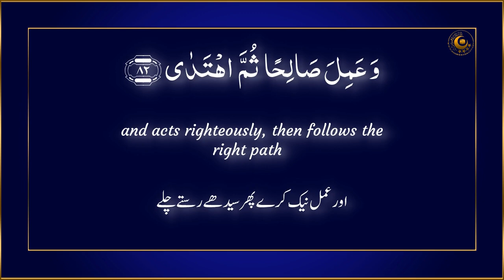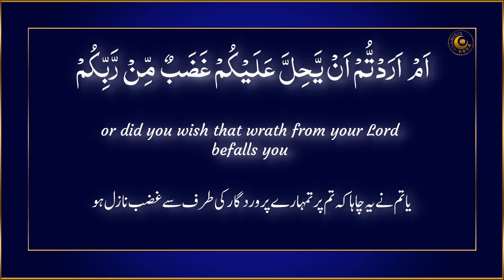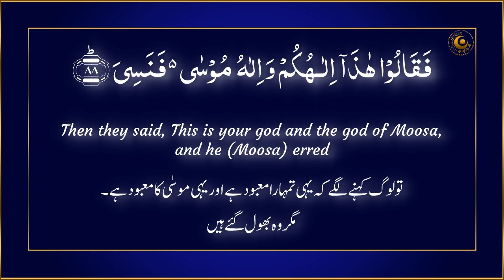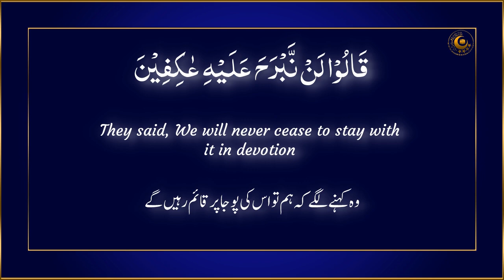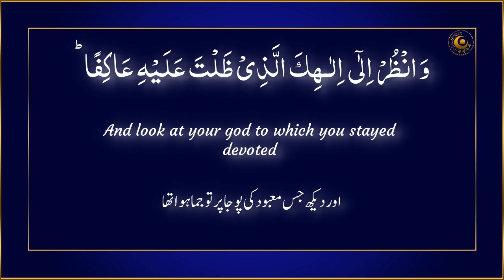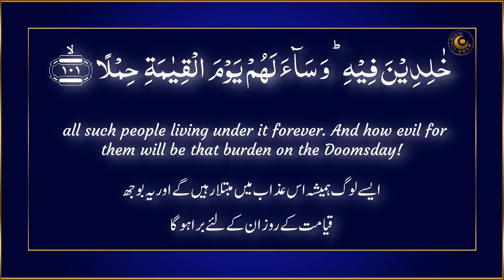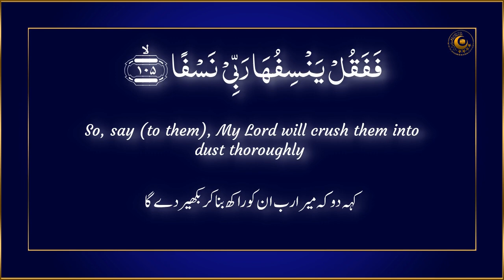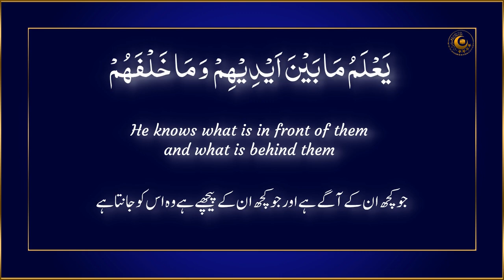Quran Recitation Really Beautiful Amazing Crying Surah Taha Verses 80-110 [Ustadh Abdul Rashid]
Quran Recitation Really Beautiful Amazing Crying Surah Taha during a taraweeh prayer. While listening Ayah 108 some one got emotional with the fear of Allah. "That day they will follow the caller who will find no deviation (from anyone). And the voices will turn low in awe for the RaHman (All-Merciful, Allah). So, you will hear not but whispering".

Manzil Dua
quran recitation
quran mp3
al quran
quran pak

01.Surah Al-Fatihah
02.Surah Al-Baqarah
03.Surah Al-imran
04.Surah An-Nisa
05.Surah Al-Ma'idah
06.Surah Al- An'am
07.Surah Al- A`raf
08.Surah Al-Anfal
09.Surah At-Tawbah
10.Surah Yunus
11.Surah Hud
12.Surah Yusuf
13.Surah Ar-Ra`d
14.Surah Ibrahim
15.Surah Al-Hijr
16.Surah An-Nahl
17.Surah Al-'Isra
18.Surah Al-Kahf
19.Surah Maryam
20.Surah Taha
21.Surah Al-'Anbya'
22.Surah Al-Haj
23.Surah Al-Mu'minun
24.Surah An-Nur
25.Surah Al-Furqan
26.Surah Ash-Shu`ara
27.Surah An-Naml
28.Surah Al-Qasas
29.Surah Al-`Ankabut
30.Surah Ar-Rum
31.Surah Luqman
32.Surah As-Sajdah
33.Surah Al-'Ahzab
34.Surah Saba'
35.Surah Fatir
36.Surah Ya-Sin
37.Surah As-Saffat
38.Surah Sad
39.Surah Az-Zumar
40.Surah Ghafir
41.Surah Fussilat
42.Surah Ash-Shuraa
43.Surah Az-Zukhruf
44.Surah Ad-Dukhan
45.Surah Al-Jathiyah
46.Surah Al-'Ahqaf
47.Surah Muhammad
48.Surah Al-Fath
49.Surah Al-Hujurat
50.Surah Qaf
51.Surah Adh-Dhariyat
52.Surah At-Tur
53.Surah An-Najm
54.Surah Al-Qamar
55.Surah Ar-Rahman
56.Surah Al-Waqi`ah
57.Surah Al-Hadid
58.Surah Al-Mujadila
59.Surah Al-Hashr
60.Surah Al-Mumtahanah
61.Surah As-Saf
62.Surah Al-Jumu`ah
63.Surah Al-Munafiqun
64.Surah At-Taghabun
65.Surah At-Talaq
66.Surah At-Tahrim
67.Surah Al-Mulk
68.Surah Al-Qalam
69.Surah Al-Haqqah
70.Surah Al-Ma`arij
71.Surah Nuh
72.Surah Al-Jinn
73.Surah Al-Muzzammil
74 Surah Al-Muddaththir
75.Surah Al-Qiyamah
76.Surah Al-'Insan
77.Surah Al-Mursalat
78.Surah An-Naba'
79.Surah An-Nazi'aat
80.Surah Abasa
81.Surah At-Takwir
82.Surah Al-Infitaar
83.Surah Al-Mutaffifin
84.Surah Al-Inshiqaq
85.Surah Al-Burooj
86.Surah At-Tariq
87.Surah Al-A'la
88.Surah Al-Ghaashiyah
89.Surah Al-Fajr
90.Surah Al-Balad
91.Surah Ash-Shams
92.Surah Al-Lail
93.Surah Ad-Duha
94.Surah Ash-Sharh
95.Surah At-Tin
96.Surah Al-Alaq
97.Surah Al-Qadr
98.Surah Al-Baiyyinah
99.Surah Az-Zalzalah
100.Surah Al-Aadiyaat
101.Surah Al-Qari'ah
102.Surah At-Takaathur
103.Surah Al-Asr
104.Surah Al-Humazah
105.Surah Al-Feel
106.Surah Quraish
107.Surah Al-Maa'oon
108.Surah Al-Kauthar
109.Surah Al-Kaafiroon
110.Surah An-Nasr
111.Surah Al-Masad
112.Surah Al-Ikhlaas
113.Surah Al-Falaq
114.Surah An-Naas